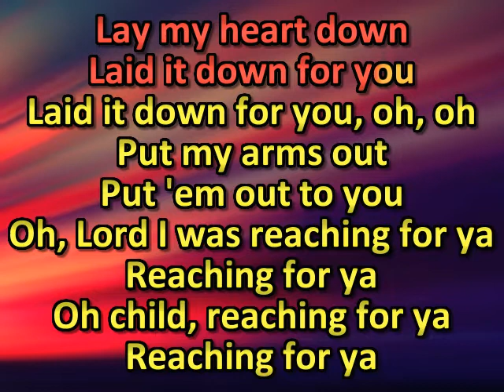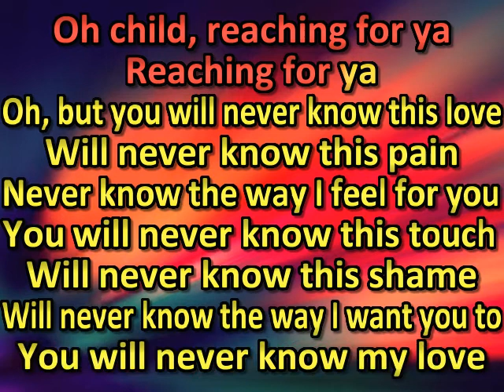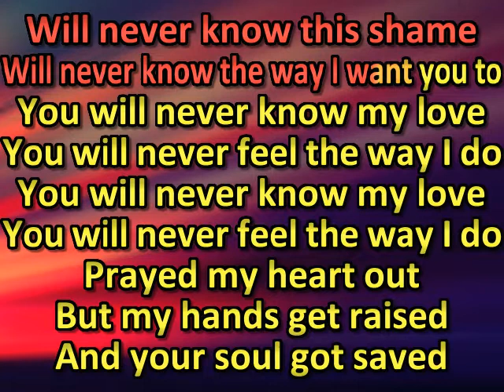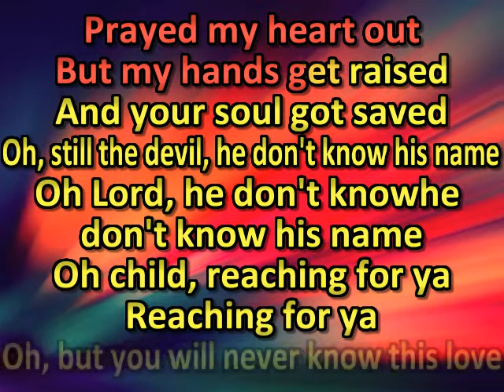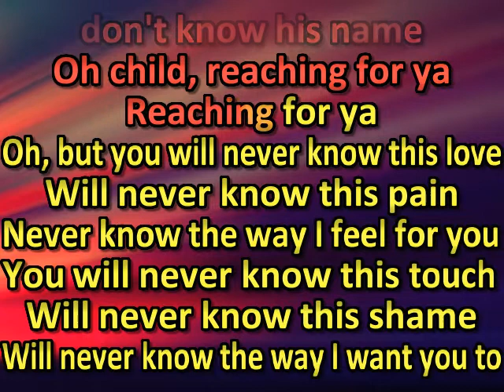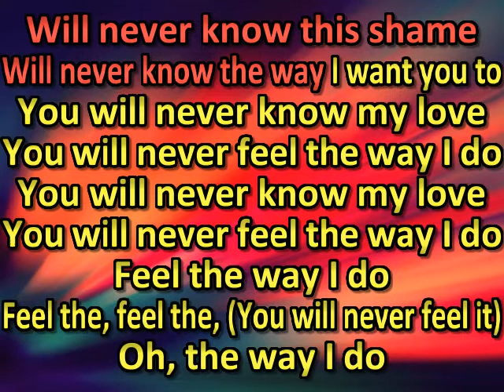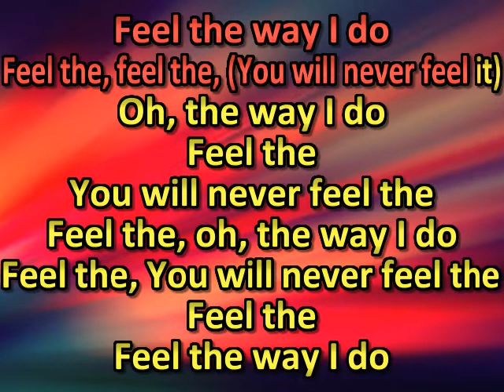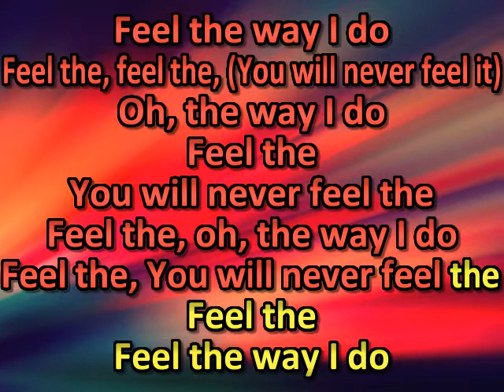Bishop Briggs - The Way I Do (karaoke)(by request)